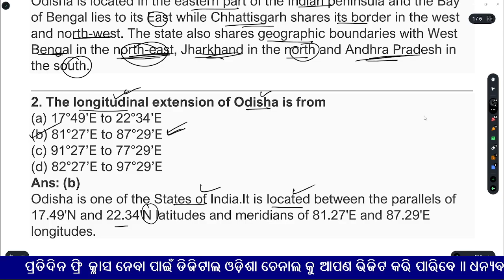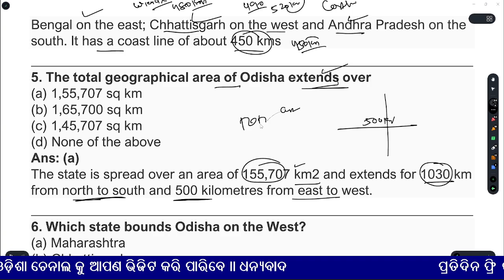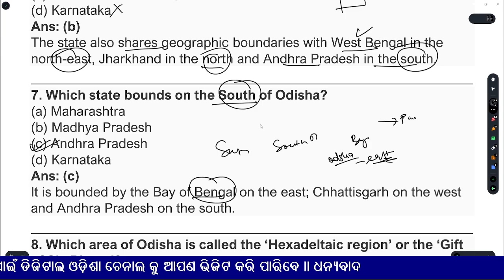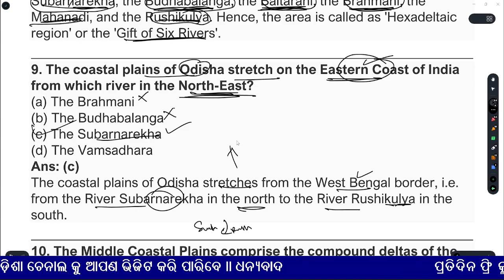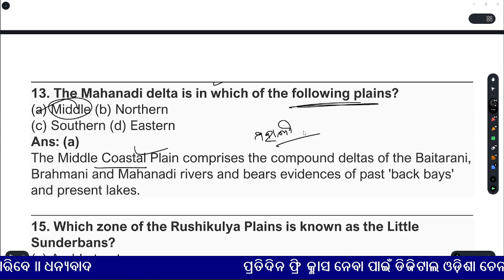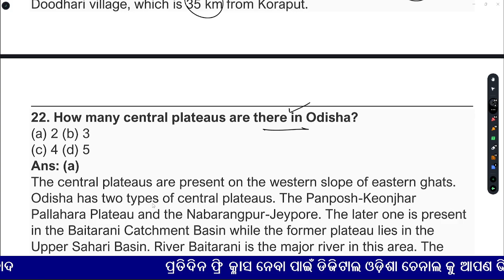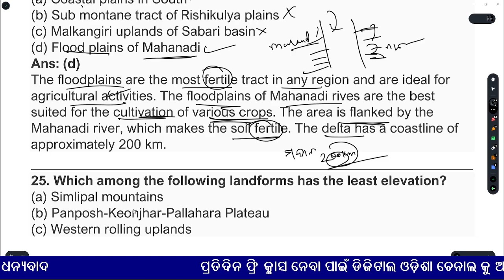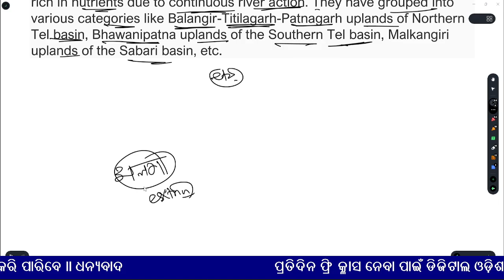Odisha Geographic Questions GK Odia | Geography of Odisha in Odia | Upcoming Odisha Exam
In this video, we share some important questions about Odisha Geographic Questions GK Odia with details that help to your upcoming Odisha Competitive exam.

The total geographical area of Odisha extends over
(a) 1,55,707 sq km
(b) 1,65,700 sq km
(d) None of the above
Ans: (a)
The state is spread over an area of 155,707 km2 and extends for 1030 km from north to south and 500 kilometres from east to west.
6. Which state bounds Odisha on the West?
(a) Maharashtra
(b) Chhattisgarh
(d) Karnataka
Ans: (b)
The state also shares geographic boundaries with West Bengal in the north-east, Jharkhand in the north and Andhra Pradesh in the south.
7. Which state bounds on the South of Odisha?
(a) Maharashtra
(b) Madhya Pradesh
(d) Karnataka
It is bounded by the Bay of Bengal on the east; Chhattisgarh on the west and Andhra Pradesh on the south.
8. Which area of Odisha is called the ‘Hexadeltaic region’ or the ‘Gift of Six Rivers’?
(a) Coastal Plains
(b) Middle Mountainous and Highlands Region
(d) Western Rolling Uplands
Ans: (a)
The coastal plains of Odisha are called the 'Hexadeltaic region' or the 'Gift of Six Rivers'. The coastal plains of Odisha area belong to the Post-Tertiary period. The deltas in the region are formed by six rivers Subarnarekha, the Budhabalanga, the Baitarani, the Brahmani, the Mahanadi, and the Rushikulya. Hence, the area is called as 'Hexadeltaic region' or the 'Gift of Six Rivers'.
9. The coastal plains of Odisha stretch on the Eastern Coast of India from which river in the North-East?
(a) The Brahmani
(b) The Budhabalanga
(d) The Vamsadhara
The coastal plains of Odisha stretches from the West Bengal border, i.e. from the River Subarnarekha in the north to the River Rushikulya in the south.
10. The Middle Coastal Plains comprise the compound deltas of the
(a) Baitarani, Brahmani and Mahanadi rivers
(b) Subarnarekha and the Budhabalanga rivers
Ans: (a)
The Middle Coastal Plain comprises the compound deltas of the Baitarani, Brahmani and Mahanadi rivers and bears evidences of past 'back bays' and present lakes.
11. Rivers which form theHexadeltaic region of the coastal plains of Odisha are Subarnarekha, Budhabalanga, Baitarani, Brahmani, Rushikulya and
(a) Chilika
(b) Khurda
(d) Mahanadi
Ans: (d)
The Hexadeltaic region of the coastal plains of Odisha is formed by six rivers Subarnarekha, the Budhabalanga, the Baitarani, the Brahmani, the Mahanadi, and the Rushikulya.
13. The Mahanadi delta is in which of the following plains?